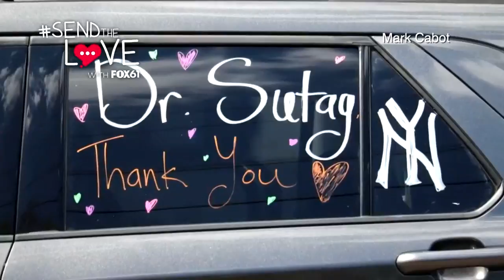Send the Love: Local company donates hand sanitizer; parade held for South Windsor doctor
Two acts of sending love to their community members